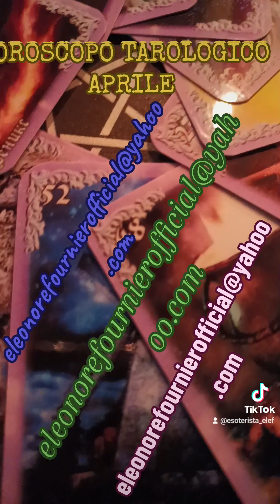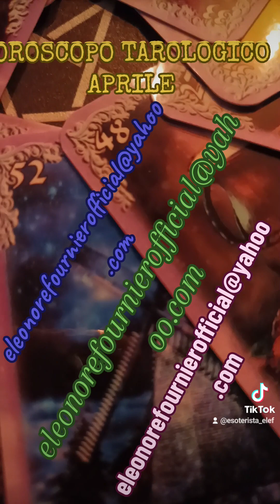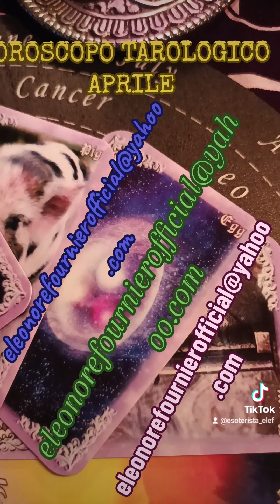OROSCOPO TAROLOGICO APRILE 🔮🕯️